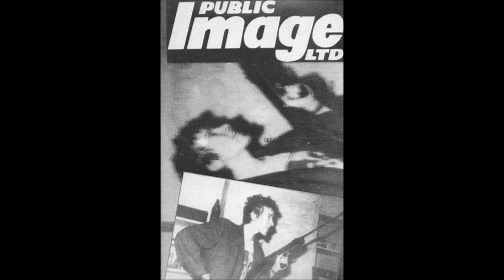Public Image Limited - LIVE - Manchester '79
Recorded live in Manchester, Kings Hall, february 23, 1979.

01  Theme
02  Annalisa
03  Low Life
04  Religion
05  Attack
06  Belsen Was a Gas
07  Public Image
08  Annalisa